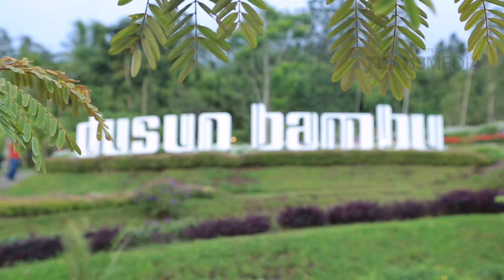Salah Sangka | Eps.88 THE TRANSMART | P2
Program  Ini Tayang Setiap Hari SABTU DAN MINGGU Pukul 14.00 WIB